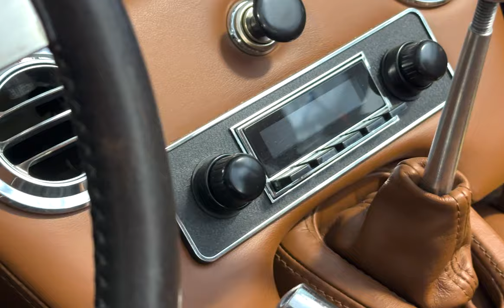Fully RESTORED Jaguar Etype Series 3 with Jaguar V12 400+ HP | ECD Automotive Design